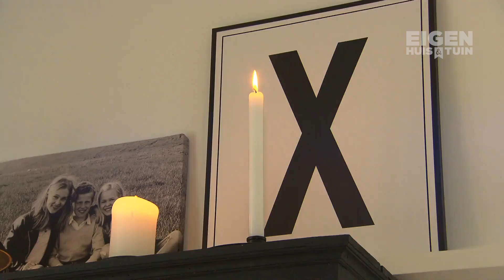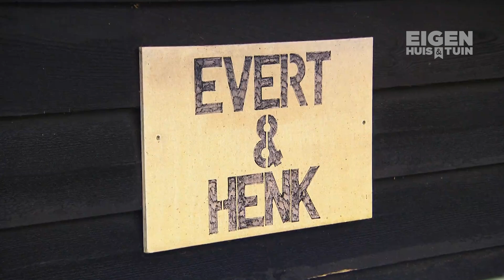De prachtige leeftuin van wel 3000 m2 groot | Buitenkijken | Eigen Huis & Tuin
Tom gaat langs in Wenun Wiesel bij Saskia en Erik-Jan. In 2012 heeft het stel hier hun droomhuis gebouwd en de tuin die daarbij hoort is maar liefst 3000 m² groot. In eerste instantie vond het stel het knap lastig om de tuin in te richten maar uiteindelijk is het de twee gelukt om de tuin optisch kleiner te laten lijken zodat deze een stuk knusser oogt!